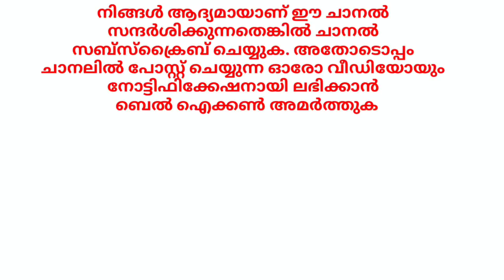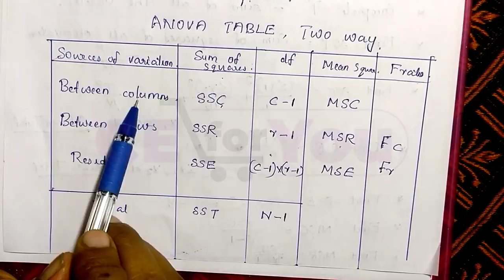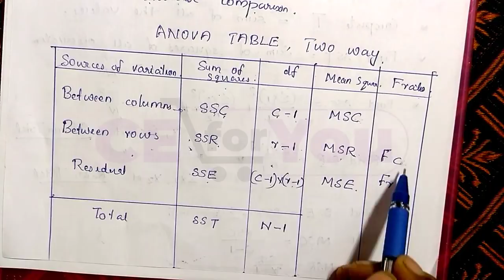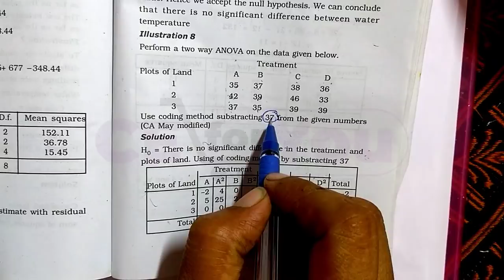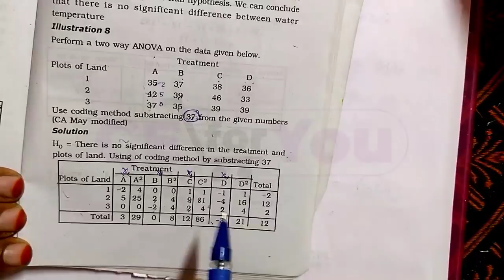ANOVA_TEST_MALAYALAM, അനോവ_ടെസ്റ്റ്‌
It is an important chapter in QT.

Other QT Videos are